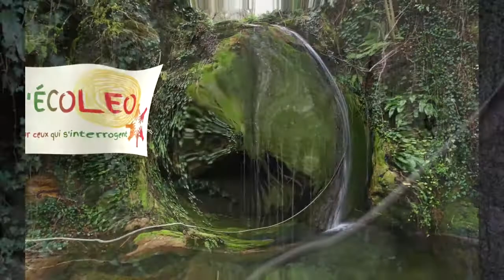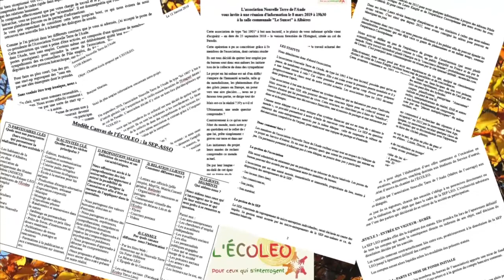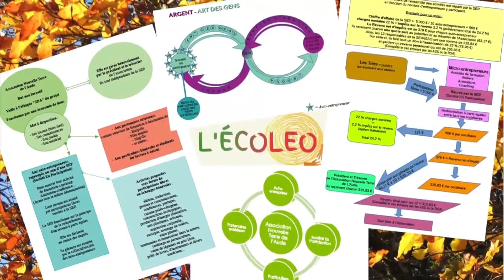4 - L'ÉCOLEO - Chacun apporte sa pierre à l'édifice !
Des mains s’activent, un mur en pierres sèches apparaît !
Des consciences se connectent, des documents administratifs et juridiques prennent forme !
Quand des LEO travaillent ensemble, la déprogrammation de l’ancien se décuplent, tandis que la création du nouveau émerge  !